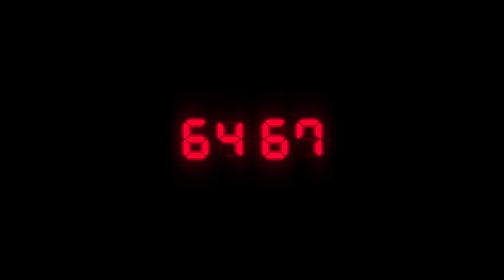Resident Evil 2 Launch 4k Trailer